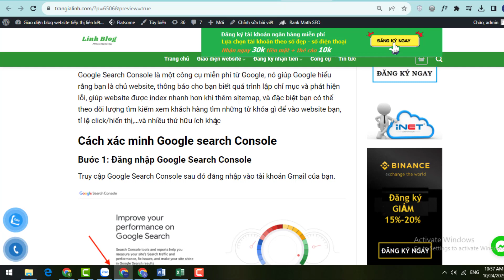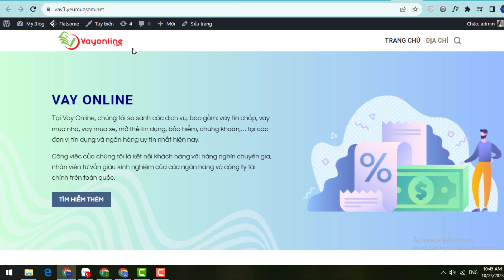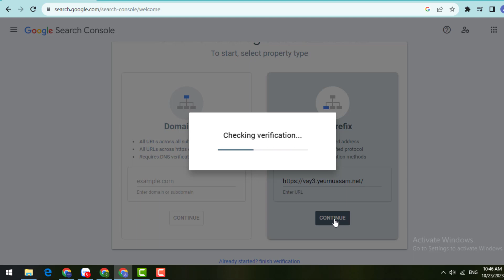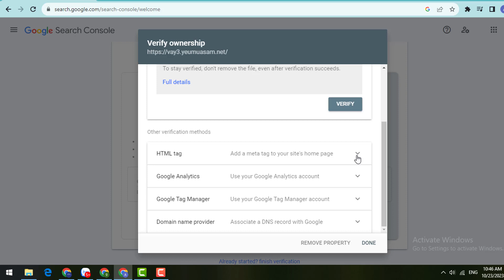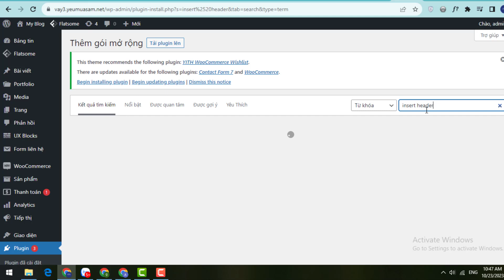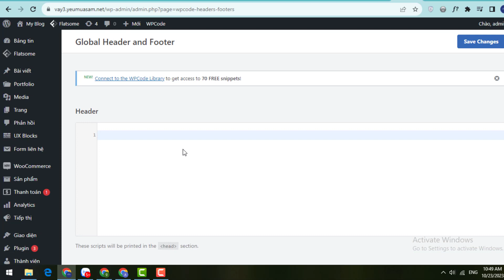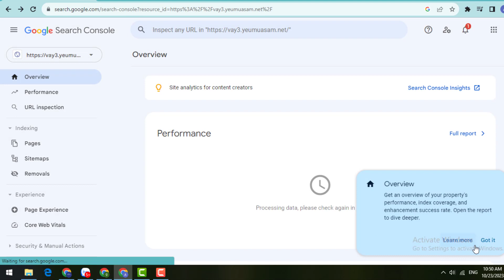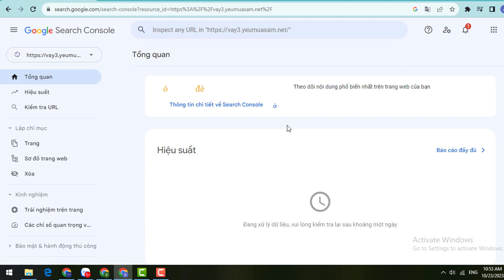Cách khai báo xác minh Website với Google Search Console | Liên kết Website với Google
Cách khai báo xác thực chủ sở hữu Website với Google Search Console | Liên kết cài đặt Website với Google Search Console

Nội dung video: Cách khai báo xác thực chủ sở hữu Website với Google Search Console | Liên kết cài đặt Website với Google Search Console

Nhận Dịch vụ:
- Thiết kế website chuẩn seo,
- Seo top Google
- Content writer, chat GPT
- Chạy Ads Facebook, Google...